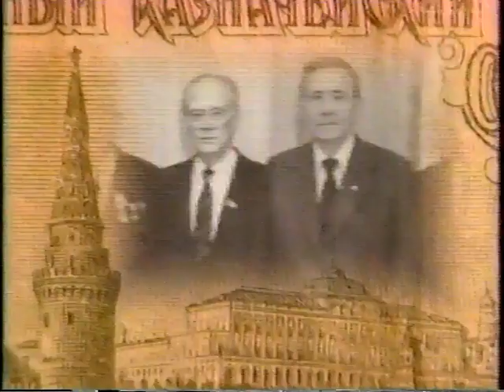2RR:1 Enter Gorbachev III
This is part of the award-winning documentary "The Second Russian Revolution", made in 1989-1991, at the same time the Soviet Union was undergoing complete social and political metamorphosis. It details the years following the death of Brezhnev, and rise and fall of Mikhail Gorbachev, up to the coup in 1991. The most amazing thing about it is hearing formerly party line-toeing aparachiks letting loose and speaking their minds.

In an interview, producer Brian Lapping said, "When we first went to Moscow and said we were going to get the members of the Politburo to talk, journalists and heads of institutes in Moscow said that no one in the Politburo ever talks in public about whatever happens in the Politburo. They just don't do that. I still look back with amazement that we got several Politburo members to tell us stories of the inside events of the Gorbachev years. And in the end, the head of the KGB, who came to our launch party, said angrily to us, "Why did you not invite me to be part of your program?" To which I had to reply, "We invited you for 18 months, regularly phoning your office, and you would not talk us. That's why you are not in the program." (WorldScreen.com, 10/01)

This series doesn't seem to be available in any form, unfortunately. It's a documentary masterpiece. Sorry about the poor quality video and missing bits--it's about 15 years old.

Produced by Brian Lapping (Brian Lapping Associates Ltd)